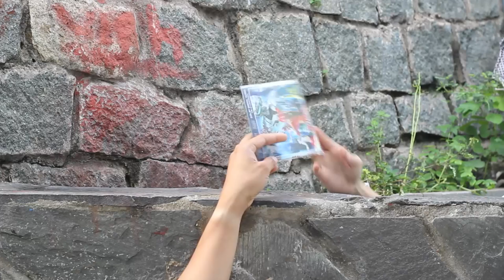TVCreate 2014 [TVB] VIDA - Shoes for life